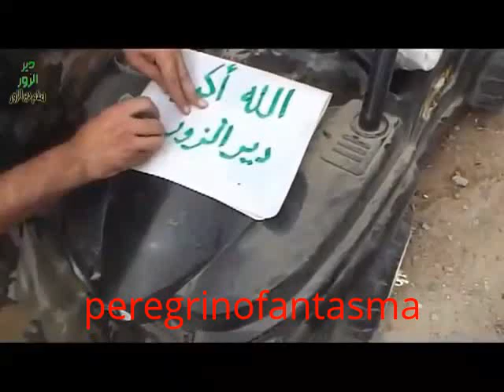SIRIA :USAN AUTOS A CONTROL REMOTO CON EXPLOSIVOS PARA ATACAR A ENEMIGOS 5/5/2013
RUSAFA (SIRIA) extraña forma de estilo de guerra